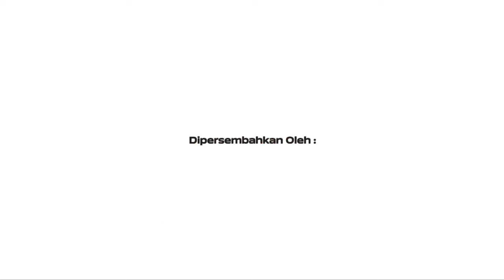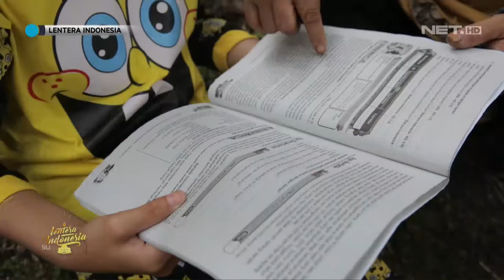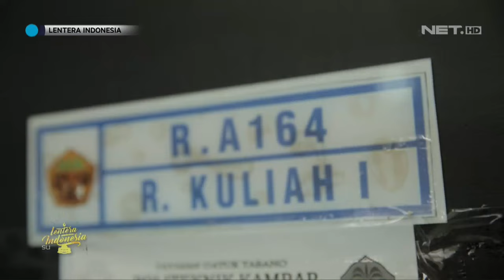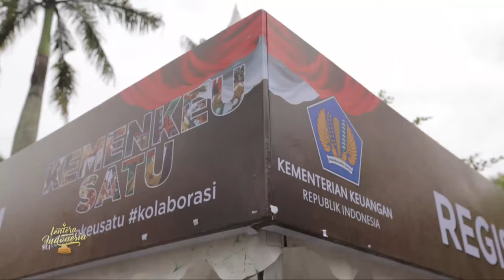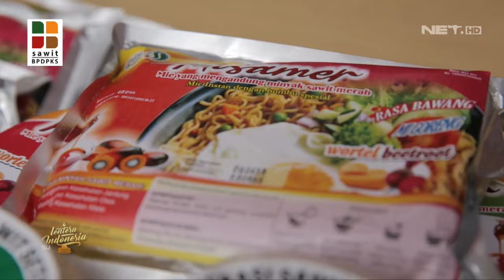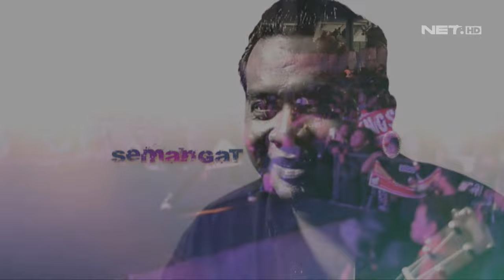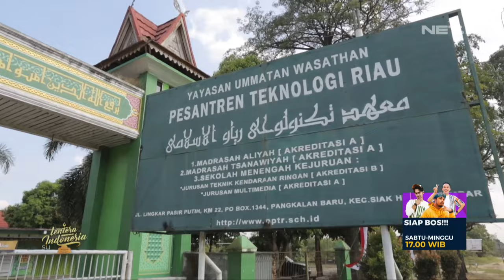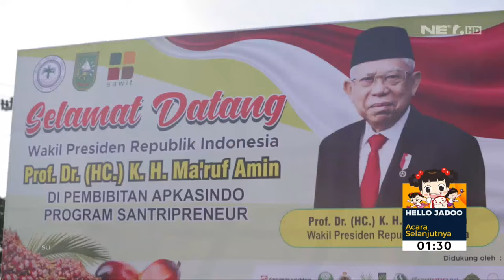Harapan Para Petani Kelapa Sawit di Indonesia - Lentera Indonesia